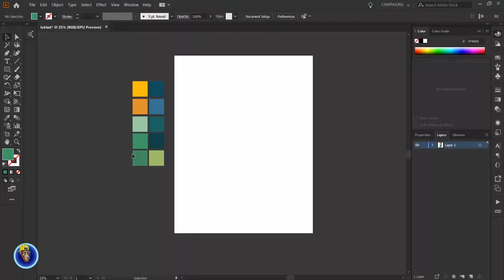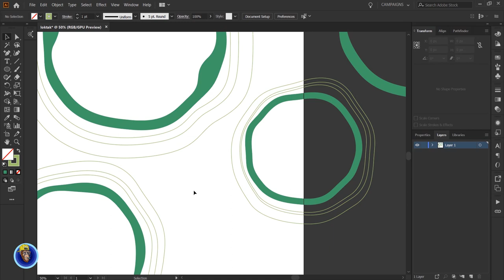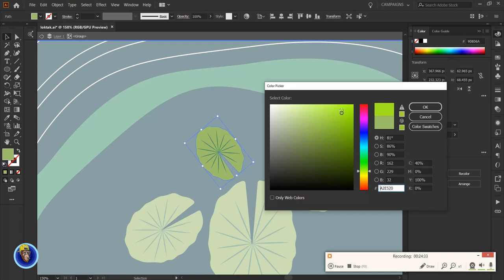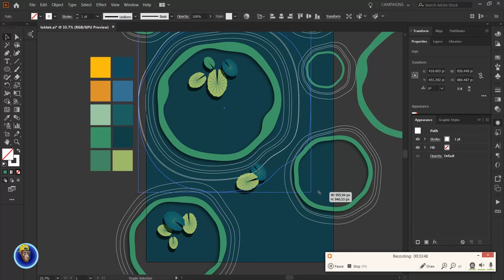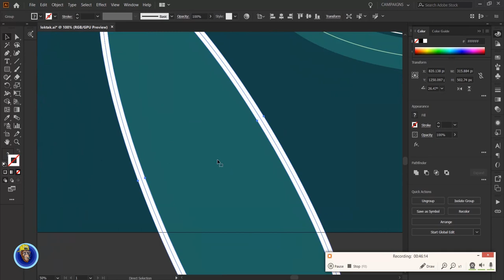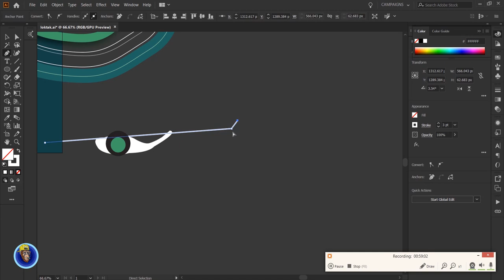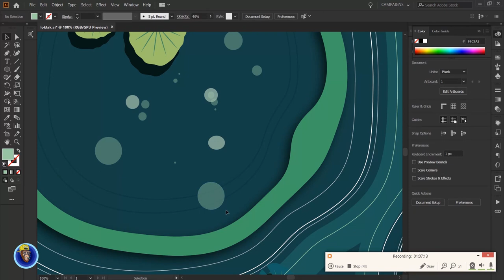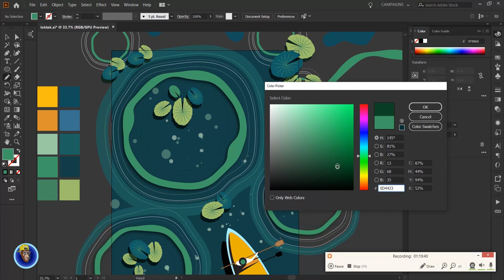Loktak Lake | Manipur | ILLUSTRATION | Timelapes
Illustration of Loktak Lake.

(Loktak Lake- Loktak Lake is an intriguing ecosystem in the Northeast state of Manipur, which still remains largely untapped. This wonder lake situated at a distance of 53 km from Imphal is, however, one of those places in Manipur where foreigners are allowed a visit. And the most interesting bit is—the lake is famous for floating islands. A view from above, Loktak Lake looks riddled with islands, but these in actual are not islands.)